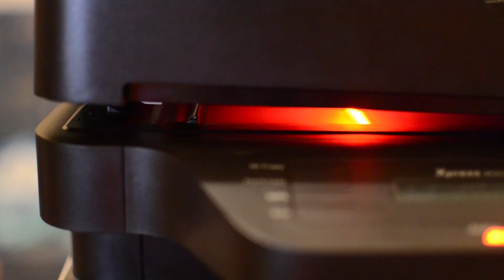Zestaw siedzisk "Komo" - M. Szczukiewicz, W. Bloch, K. Kieda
Reklama zestawu siedzisk "KOMO"
autorki: Martyna Szczukiewicz, Weronika Bloch, Kamila Kieda
Architektura Wnętrz i Przestrzeń i wirtualna (1 rok II stopień ), Podstawy działań multimedialnych (mgr Mateusz Żegliński), rok akademicki 2018/2019